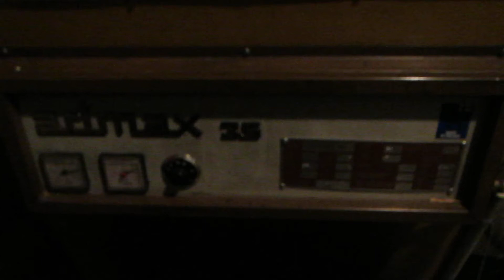Arimax35 vm 87